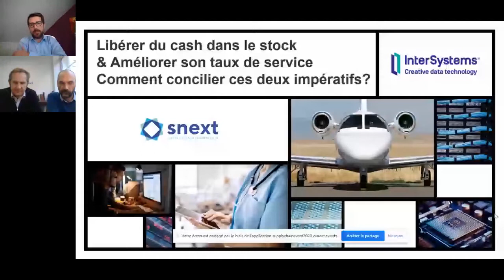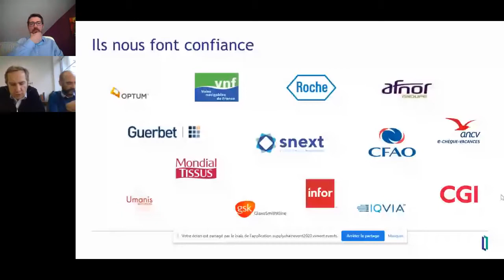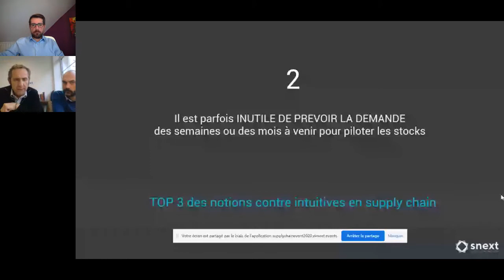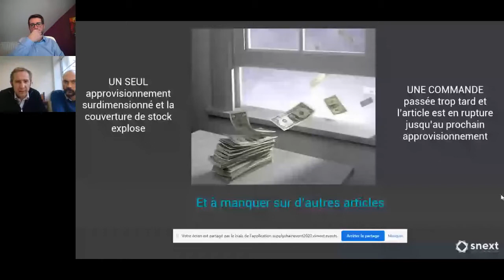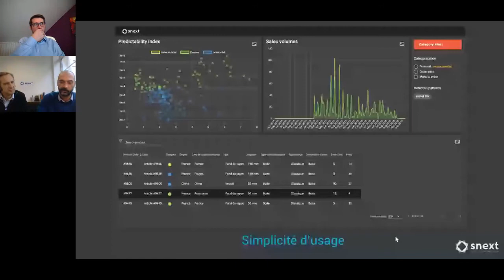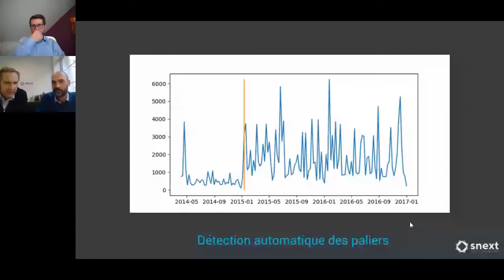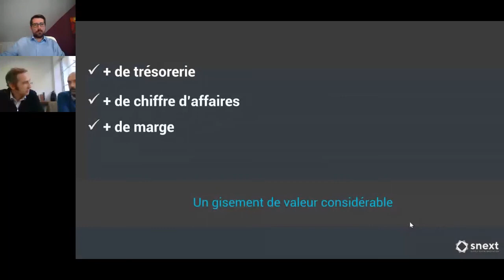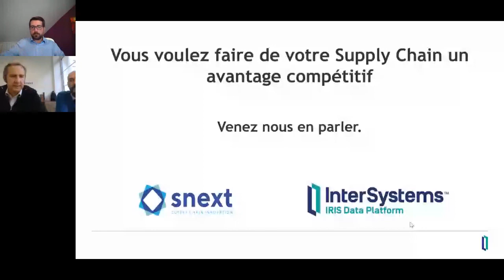Digital SCE - Atelier organisé par InterSystems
Libérer du cash dans le stock et améliorer son taux de service : comment concilier ces deux impératifs ?